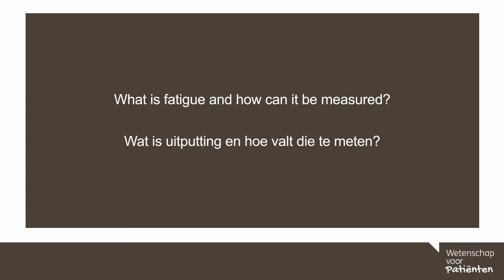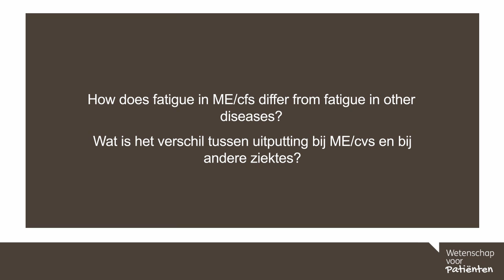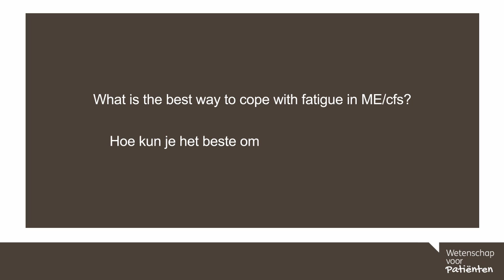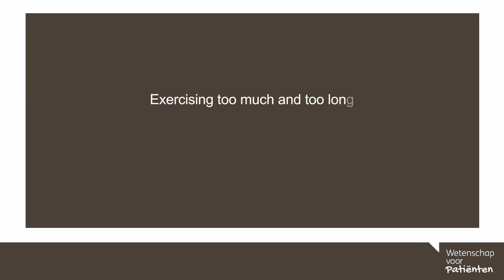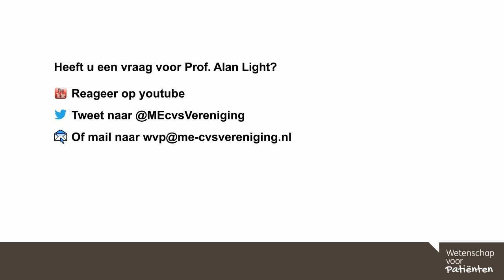58. Fatigue / Uitputting - Prof. Alan Light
In dit college vertelt Prof. Alan Light over uitputting

0.51.min Wat is uitputting en hoe valt die te meten?
2.17 min Wat is het verschil tussen uitputting bij ME/cvs en bij andere ziektes?
3.34 min Hoe kun je het beste omgaan met uitputting bij ME/cvs?
4.23 min Te veel en te lang oefenen

English:
In this webinar Prof. Alan Light talks about fatigue.

0.51.min What is fatigue and how can it be measured?
2.17 min How does fatigue in ME/cfs differ from fatigue in other diseases?
3.34 min What is the best way to cope with fatigue in ME/cfs?
4.23 min Exercising too much and too long